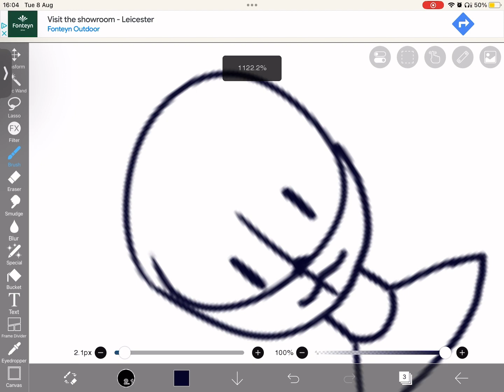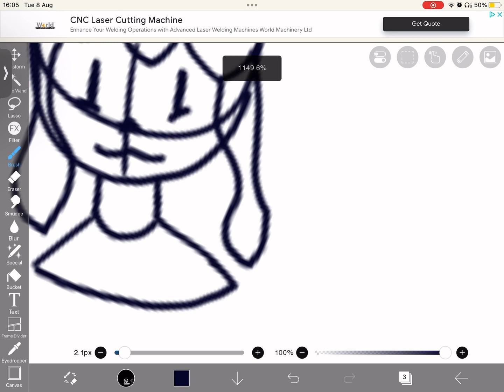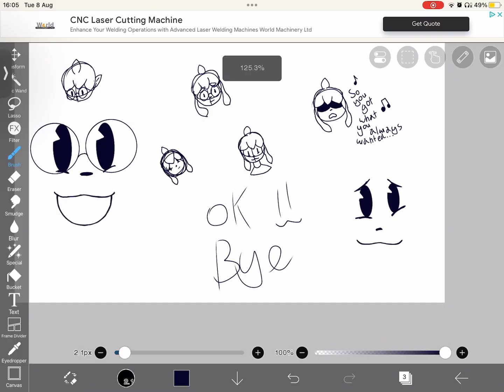Drawing an oc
This is my oc Refiella (Refi) I forgot to record the rest of drawing srry but I hope you enjoy what I did remember